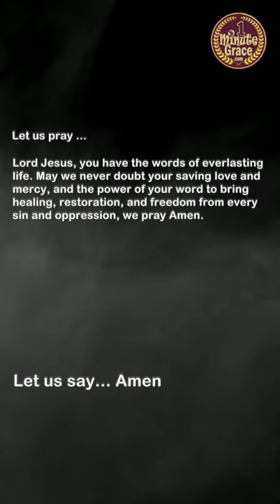Sts. Andrew Kim Tae-gŏn, Priest, Paul Chŏng Ha-sang, and Companions, Martyrs - Tuesday, 20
Patron Saints of Korea
Lord Jesus, you have the words of everlasting life. May we never doubt your saving love and mercy, and the power of your word to bring healing, restoration, and freedom from every sin and oppression, we pray Amen.
Reading 1: Proverbs 21:1-6, 10-13